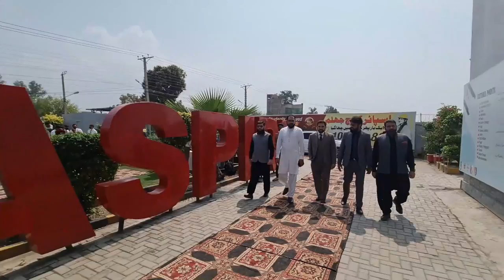Dr. Muhammad Majid (Sarai Alamgir) Views about Science Exhibition